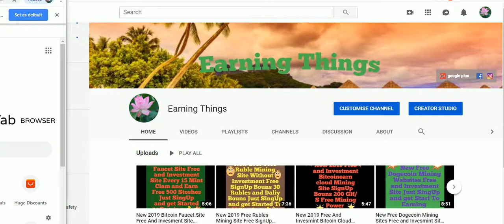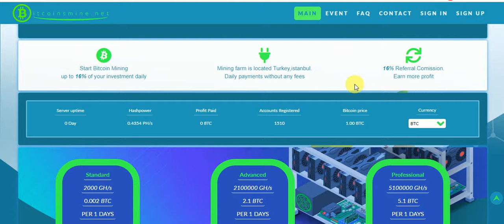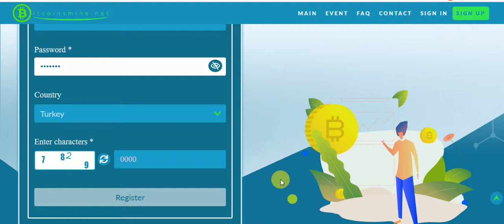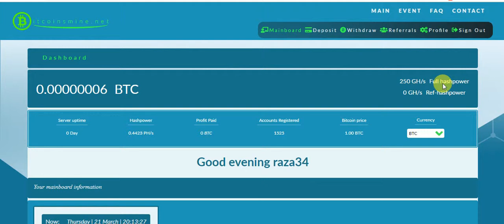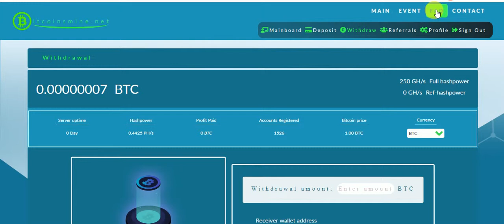New 2019 Free Bitcoin Mining Site Without Invesment Free SignUp Bouns 250 GHS Free Mining POWER